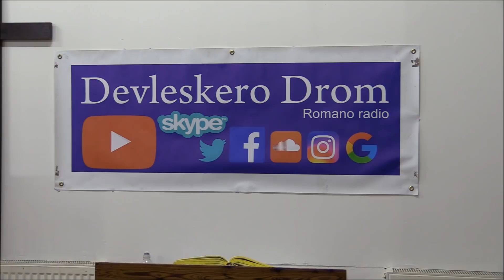479. Biblická škola - Nečistota v srdci - Leicester, Anglicko, 29.11.2017, SK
Alexander Barkóci

Kniha Jozuova 7.kapitola

1 Ale synovia Izraelovi sa prehrešili dopustiac sa nevernosti pri zarieknutom. Lebo Achan, syn Karmiho, syna Zabdiho, syna Zéracha, z pokolenia Júdovho, vzal zo zarieknutého, a preto sa zapálil hnev Hospodinov na synov Izraelových.
2 A Jozua vyslal mužov od Jericha do Haja, ktorý bol pri Bét-ávene od východu Bét-ela, a riekol im: Iďte hore a prešpehujte zem. A mužovia odišli hore a prešpehovali Haj.
3 A keď sa navrátili k Jozuovi, riekli mu: Nech nejde hore všetok ľud. Nech idú hore nejaké dva tisíce mužov alebo tri tisíce mužov, a zbijú Haj. Neunúvaj ta všetkého ľudu, lebo ich je málo.
4 A tak odišlo ta hore z ľudu okolo tri tisíce mužov. Ale utiekli pred mužmi mesta Haja.
5 A mužovia Haja zabili z nich tak asi tridsaťšesť mužov a honili ich pred brány až po Šebarím , a bili ich na svahu. Vtedy sa rozlialo srdce ľudu a obrátilo sa na vodu.
6 A Jozua roztrhol svoje rúcha a padol na svoju tvár na zem pred truhlou Hospodinovou a ležal tam až do večera, on i starší Izraelovi, a sypali prach na svoju hlavu.
7 A Jozua riekol: Ach, Pane Hospodine, prečo si len previedol tento ľud cez Jordán, aby si nás vydal do ruky Amoreja, aby si nás zahubil?! Ó, keby sme sa len boli spokojili a zostali za Jordánom!
8 Ó, Pane, čo mám povedať teraz už, keď sa Izrael dal na útek pred svojimi nepriateľmi!
9 Keď to počujú Kananeji a všetci obyvatelia zeme, obkľúčia nás a vytnú naše meno zo zeme. A čo ty učiníš svojmu veľkému menu?!
10 A Hospodin riekol Jozuovi: Vstaň! Prečo si padol a ležíš tu na svojej tvári?
11 Izrael zhrešil, aj prestúpili moju smluvu, ktorú som im prikázal zachovať, a k tomu aj vzali zo zarieknutého aj ukradli aj zatajili aj odložili medzi svoje náradie.
12 Preto nebudú môcť synovia Izraelovi obstáť pred svojimi nepriateľmi, utekať budú pred svojimi nepriateľmi, lebo sa poškvrnili zarieknutou vecou; nebudem viacej s vami, ak nezahladíte toho, ktorý sa poškvrnil zarieknutou vecou, zo svojho stredu.
13 Vstaň, posväť ľud a povieš im: Posväťte sa na zajtra, lebo takto hovorí Hospodin, Bôh Izraelov: Zarieknutá vec je v tvojom strede, Izraelu! Nebudeš môcť obstáť pred svojimi nepriateľmi, dokiaľ neodstránite zarieknutého zo svojho stredu.
14 Ráno pristúpite po svojich pokoleniach.
16 Vtedy vstal Jozua skoro ráno a rozkázal, aby pristúpil Izrael po svojich pokoleniach. A dochytené bolo pokolenie Júdovo.
17 Potom rozkázal, aby pristúpila čeľaď Júdova, a dochytil čeľaď Zárechovu. A rozkázal, aby pristúpila čeľaď Zárechova po osobách, a dochytený bol Zabdi.
18 A keď rozkázal, aby pristúpil jeho dom po osobách, dochytený bol Achan, syn Karmiho, syn Zabdiho, syn Zéracha, z pokolenia Júdovho.
19 A Jozua riekol Achanovi: Môj synu, nože daj Hospodinovi, Bohu Izraelovmu, česť a vyznaj sa mu a nože mi oznám, čo si to urobil, netaj predo mnou.
20 Vtedy odpovedal Achan Jozuovi a riekol: Je pravda, ja som zhrešil Hospodinovi, Bohu Izraelovmu, a urobil som tak a tak.
21 Keď som videl medzi korisťou jeden krásny plášť sineársky, dvesto šeklov striebra a jeden jazyk zlata päťdesiat šeklov váhy, zažiadalo sa mi vecí, a vzal som ich, a hľa, ukryté sú v zemi prostred môjho stánu, a striebro je pod tým.

Epištola svätého Pavla Židom 12.kapitola

14 Stíhajte pokoj so všetkými a posvätenie, bez ktorého nikto neuvidí Pána,